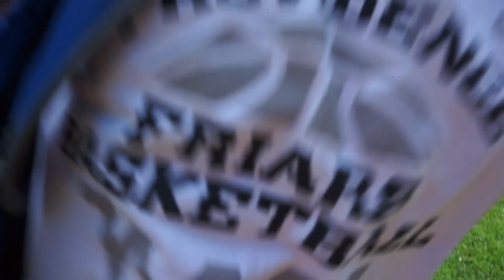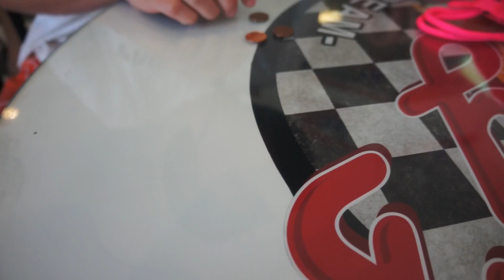EXTREME TUBING VLOG (50MPH+)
WELCOME BACK TO ANOTHER WOF SQUAD VIDEO!!

We hope you enjoyed this short vlog along with a tubing video. Some of those wipeouts actually really hurt lol.

PLEASE TELL YOUR FRIENDS ABOUT US. We'd really appreciate it.